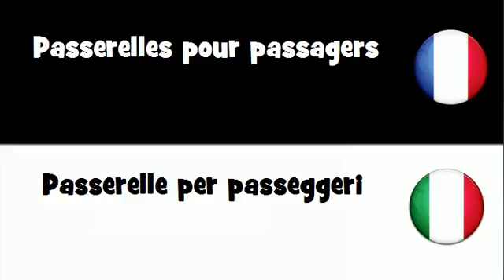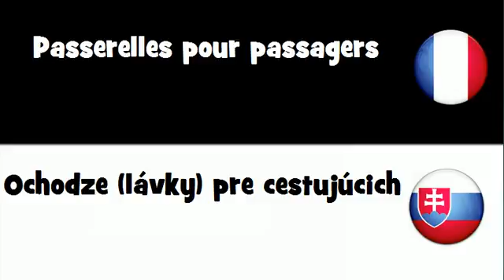Traduction en 20 langues # Passerelles pour passagers